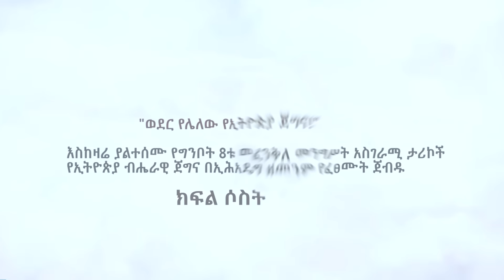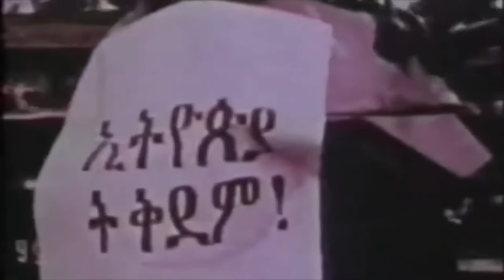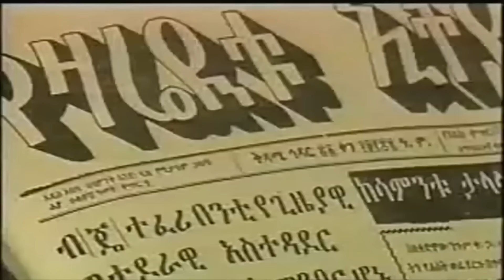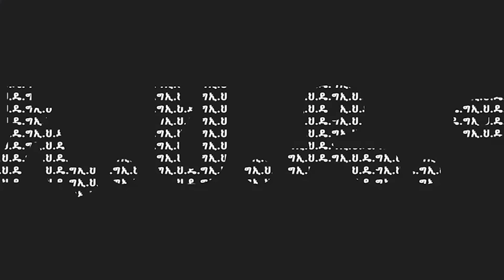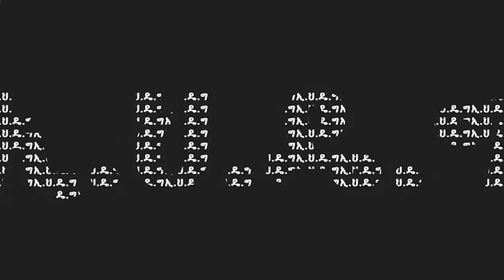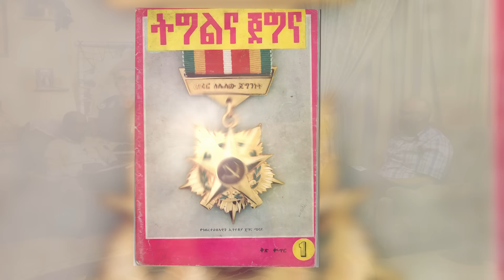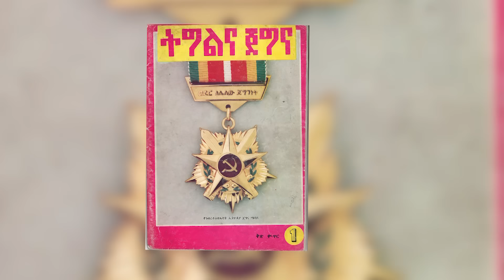እስከዛሬ ያልተሰሙ የግንቦት 8ቱ መፈንቅለ መንግሥት አስገራሚ ታሪኮች | ጄነራል ተስፋዬ ኃ/ማርያም | ክፍል 3(እና የመጨረሻው)